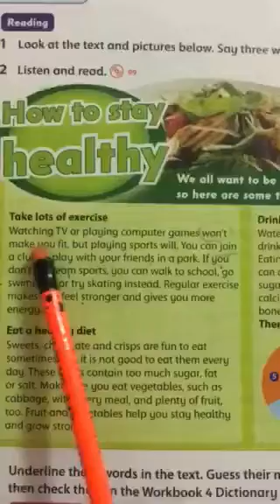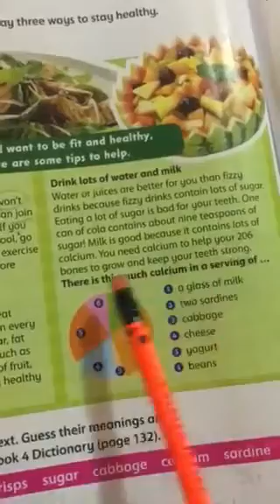مادة اللغة الانجليزية للصف الرابع reading for reading quiz CB p 96 - المعلمة حنان عيشة